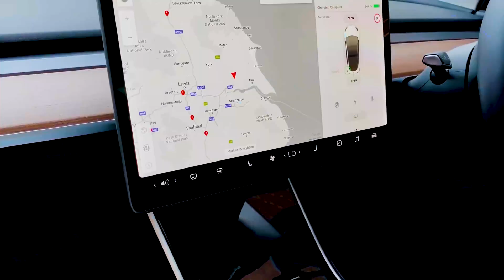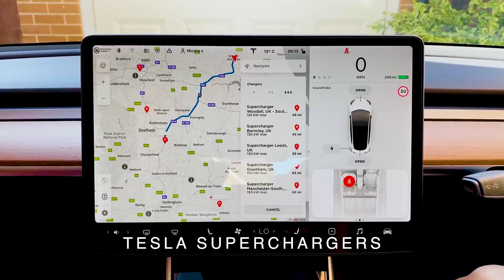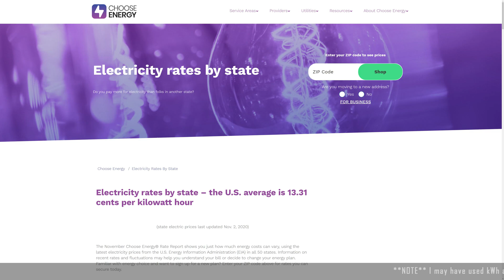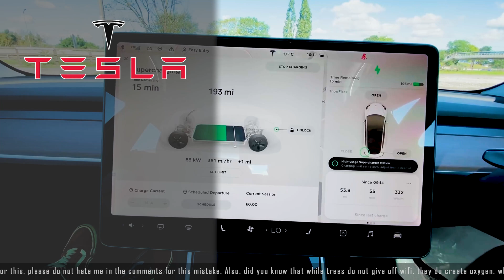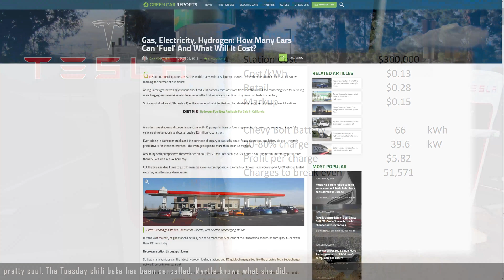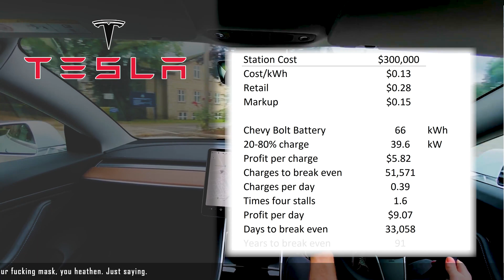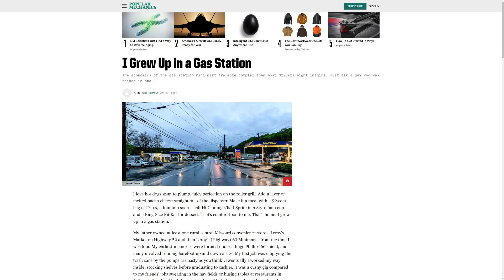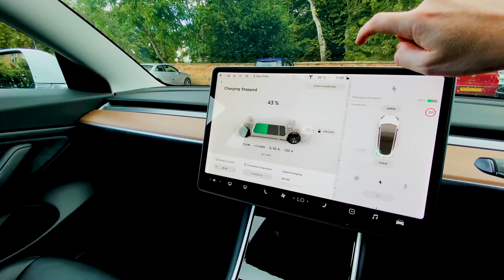Why Tesla won't (and shouldn't) open their SC Network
The problem comes down to holiday weekends. When Tesla decided to mass produce EVs, there was a problem. A gas station on every corner, but no place to charge.

They knew that to reach widespread adoption, they needed chargers & couldn't rely on 3rd parties. It was expensive but critical to go it alone & build a vast network of chargers.

So why can't Tesla make them available to everyone?

Most of the chargers I see are empty, so for those ones, on those days, it wouldn't be a big deal. But Tesla buyers are paying a premium for access to that network, and I'd expect frustration if there's a wait time and *any* of the stalls are in use by non-Teslas.

What then? Allow SC access to non-Tesla's when they're below a certain capacity, maybe half full? Wouldn't be hard to create a second app for non-Tesla owners to see where stalls are open.

Creating a 2nd class of customers would create resentment among drivers & frustration when they have nowhere to charge on busy holiday weekends.

Tesla IS subsidizing chargers. Even if they break even on a per-site basis, does that cover the cost?

Other companies need to find a solution. Pouring money into Electrify America (or some other network) would let them to subsidize their buyers. They don't want to. It costs money. They make ICE cars & let buyers sort it out for themselves. Those days are coming to an end.

They should be glad Tesla doesn't have a dual SC/CCS ports like on Chinese models

Legacy car companies sabotaged themselves & their customers, so why don't they build their own?

They have no interest in electrifying their fleets. It's a problem of a lack of demand caused by the lack of supply.

The cost to build a 4-stall charging station is around $250,000, according to a 2017 UBS report. They also set a 12-month price target of $160/share pre-split. After a year it was trading at $67.02, or $335.10.

$250k just for the site installation. That doesn't include any of the R&D, logistics, or the salaries of everyone involved. Let's round it up to $300,000, and hope for large enough economies of scale to keep those estimates reasonable. The truth is, we'd likely burn through tens of millions before we open the first station, but let's assume there's gonna be some scale.

Electrify America charges 43-cents/kWh, & while they have lower priced subscriptions, they won't save the average customer much, which is why they're offered in the first place.

Chevy Bolt has a 66kWh battery, so a customer charging from 20% to 80% requires 39.6kW & generates $12 profit. We need to charge 25,516 cars to break even.

If we want to break even on this location within a year, we'll need 70 cars a day, or 17 cars/day per stall. This is only possible mathematically, not in practice.

The average gas station sees under 100 cars a day & ICE drivers don't have a gas pump in their garage for 95% of their fuel.

Our station needs 35 cars/day to break even in a year, but we're out of hours. Spread it out over 5 yrs, we only need 7 cars per day per stall, and it doesn't account for repairs, maintenance, or billing.

In 2019 Tesla boasted over 2M charging sessions across 14,081 stalls, which is only 142 per stall per year. Each stall averaged 0.39 charging sessions per day.

Using Tesla's 0.39 charges/stall/day figure to to understand how quickly we'll break even and start rolling in the dough.

$5.82 profit per charge, need 51k charges to break even, times 0.39 charges/day, 1.6 charges per day for the whole station, that's $9.07 in profit for us... per day. It would take us 33,058 days to break even. That's 91 years.

Let's say we can build that station for $150k, we're going to charge 10% more than Tesla, since plenty of expensive gas stations succeed across the street from cheaper ones, and we not only count on cars with bigger batteries, but also the average driver charging from 10%-90% in a session. That bumps the profit to $11.32 per car, but that's still only $17.66/day.

Our breakeven point is still 23-years. Gas stations make most of their money selling things other than gasoline.

Yes, Elon's mission is to hasten the advent of sustainable energy, but at the beginning, middle, and end of the day, Tesla is still a for-profit company, and they do have to answer to investors. As a shareholder, I'm not bitter about Tesla losing money providing Chargers to customers. It's good business. It's the cup of ice water Starbucks loses a nickel on to keep me coming in for my $6 mocha. But I'll be damned if Starbucks should feel obligated to give out free cups to the guy outside dispensing from a 2-liter bottle and telling his customers to figure it out on their own.

If you want a better charging experience, you'll get better mileage with a company that actually wants to sell you electric cars. Not because the government says they have to, or to compete in some obscure market segment, but because it's just what they do.

Timestamps:
00:00 Premise & background
03:00 The math
08:35 Conclusion